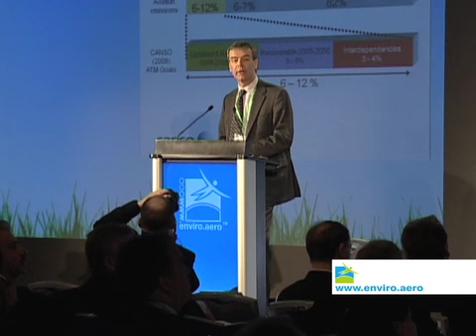Alexander ter Kuile, CANSO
Remarks of Alexander ter Kuile, Secretary General, Civil Air Navigation Services Organisation (CANSO) at the Aviation & Environment Summit 2009.